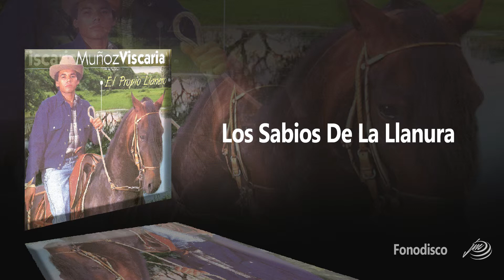Los Sabios De La Llanura - Muñoz Vizcaria - (FD)